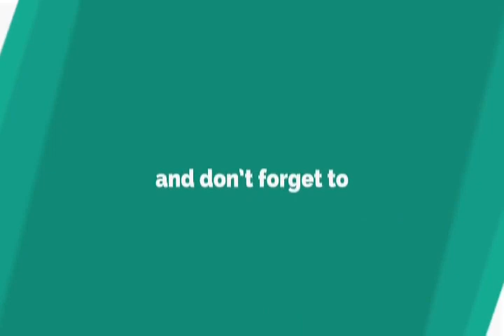Messi Crazy Power Shots Crossbar & Goal Post Hits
Video cret Denis

Videos are fun for people to enjoy.

YouTube rules will make the video uploaded on YouTube, if you make a mistake in the video.

We have uploaded the video in accordance with the Pair Uses Act.

Actually YouTube is helping us so much bigger.

Do not compare. We have great benefits by uploading videos and videos to YouTube.

It is beneficial for everyone. That can not be said.

We actually have a lot of debt to YouTube. We will never be able to repay the debt. .. What will i say I do not have the language to say.